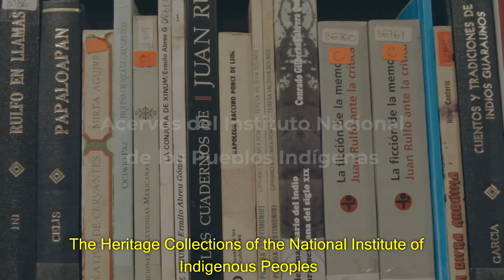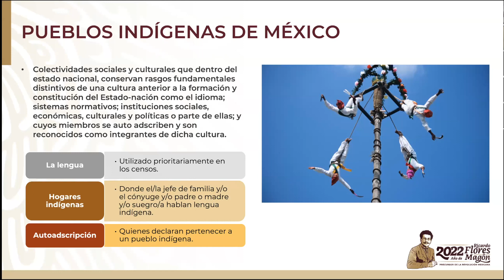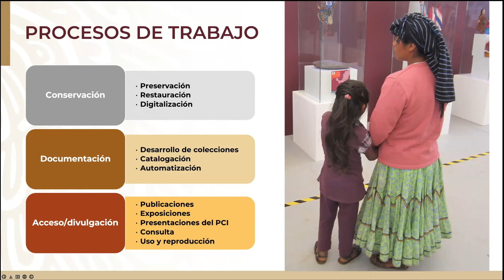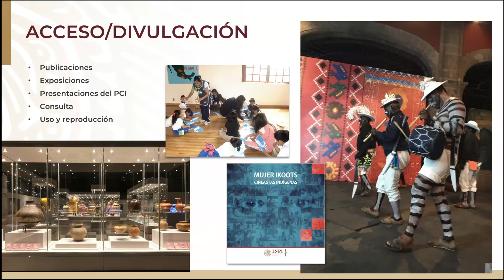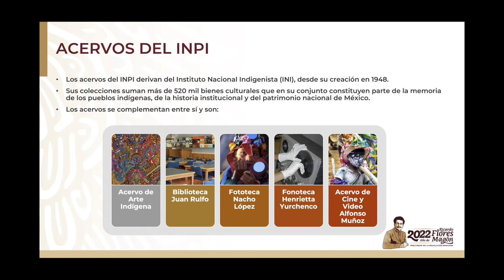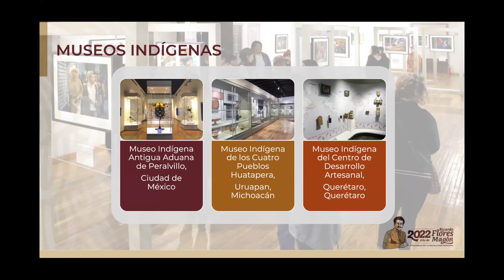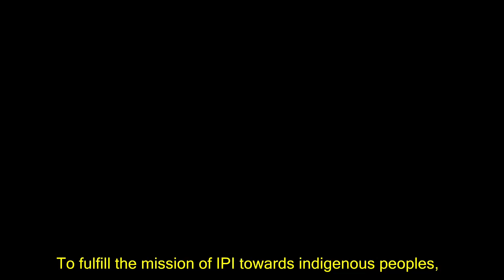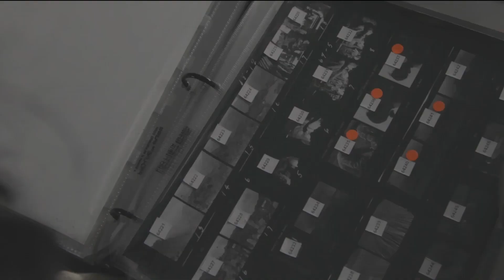1a. Sesión. Introducción a los acervos del INPI y los procesos de documentación y catalogación.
El Instituto Nacional de los Pueblos Indígenas y el Instituto Australiano de Estudios Aborígenes e Isleños del Estrecho de Torres (AIATSIS), con el apoyo de la Embajada de México en Australia y la Embajada de Australia en México, presentan el Ciclo de Diálogos "Buenas prácticas para la documentación y conservación de acervos del patrimonio cultural de los pueblos indígenas de Australia y México". Junio 2022.